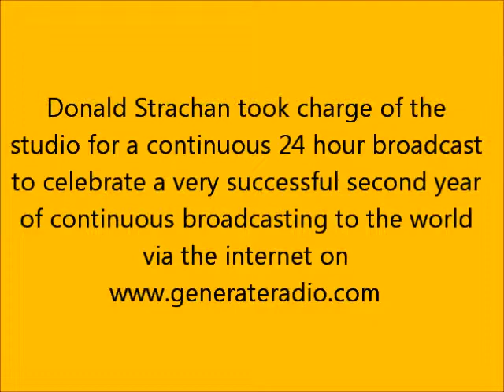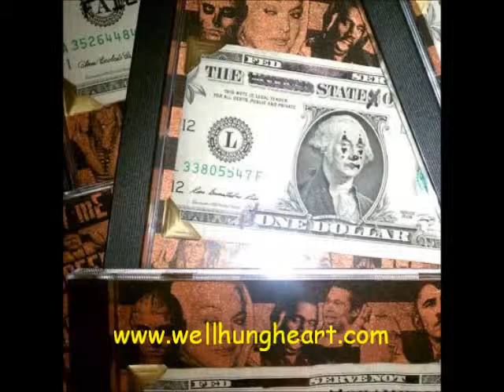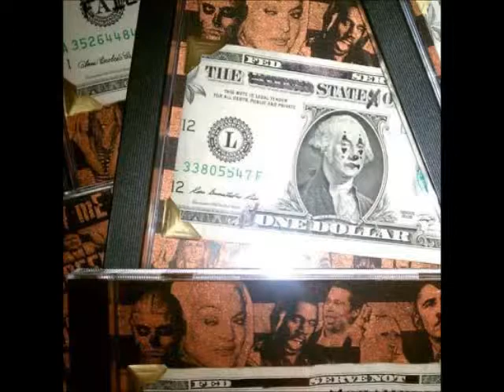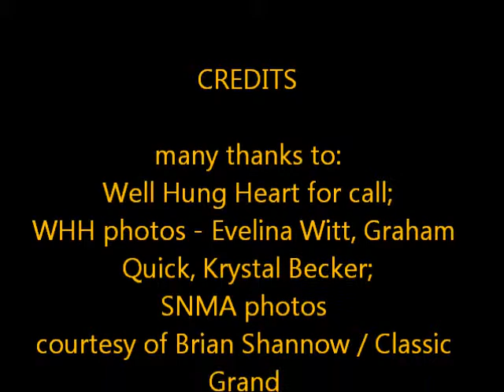Generate Radio 24 Hour Showcase, Well Hung Heart call.wmv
During Generate Radio's 24 Hour Showcase, Greta, Robin & Phil, aka Well Hung Heart, called from Oragnge, California.